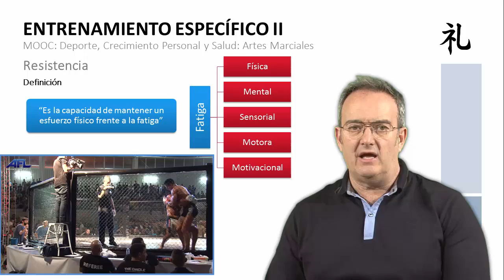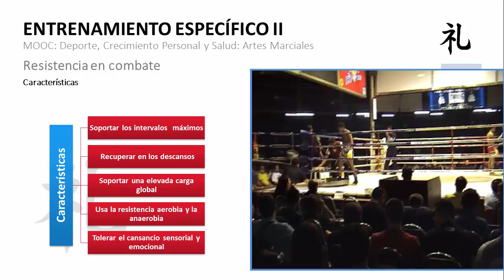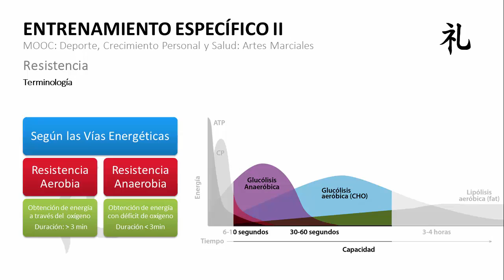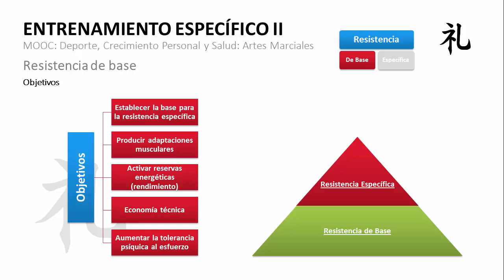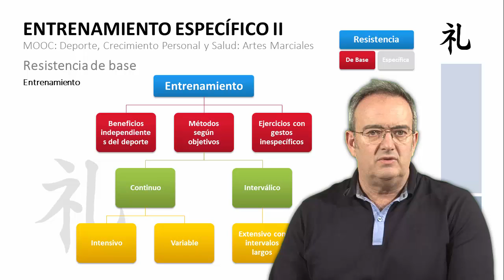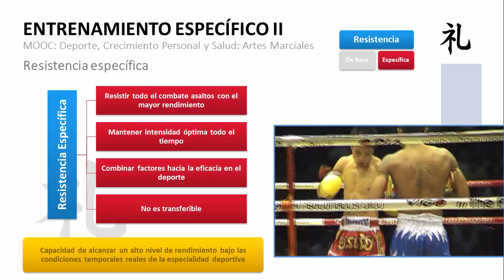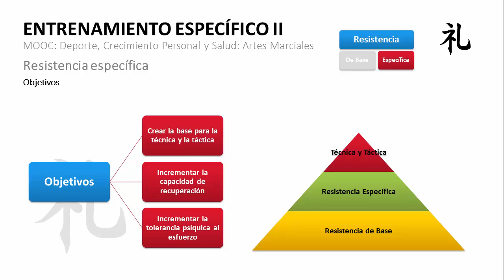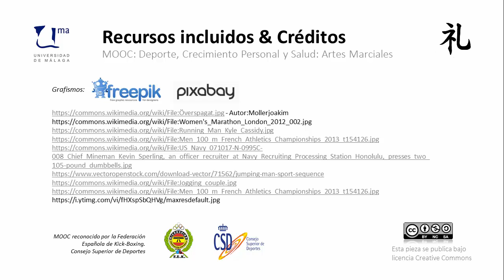MOOC UMA Deporte, crecimiento personal y salud: Artes Marciales. M7 V2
MOOC UMA Deporte, crecimiento personal y salud: Artes Marciales. M7 V2 - Entrenamiento de la Resistencia